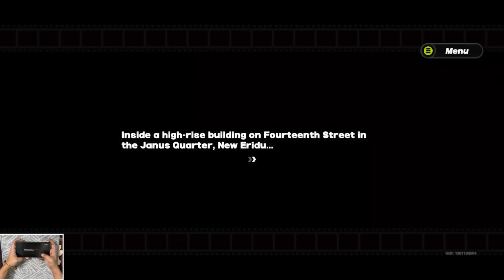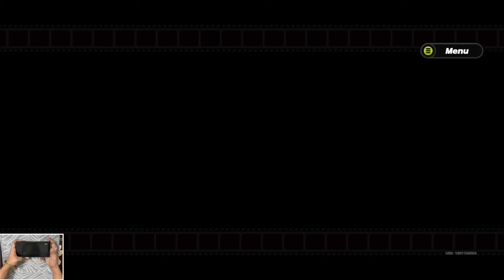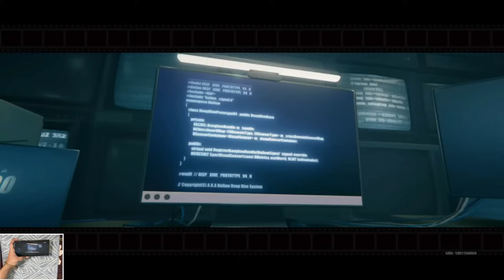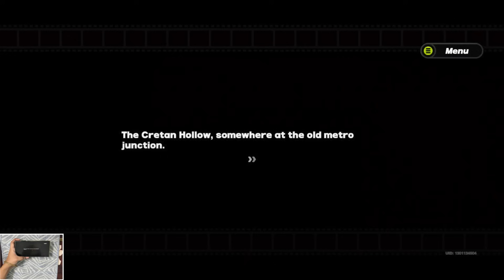Zenless Zone Zero Mobile Global Launch Gameplay Walkthrough Part 1 (ios, Android)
My Mobile Phones: Samsung Galaxy S23 Ultra & Iphone 13

About Game🔽

Game Name: Zenless Zone Zero
Size:  19.2 GB
Online\Offline: Online
Status: Available for Play

Description🔽

HoYoverse's Urban Fantasy ARPG

Don't go into Hollows.
I know, I know, there are Ether resources in the Hollows, bizarre creations, even ruins of the old civilization — all invaluable treasures.
But don't forget about the spatial disorder, the monsters, and mutants running rampant. Ultimately, this is a disaster that could swallow the world. Hollows are not where ordinary people should go.
This city full of people from all walks of life has many who need the Hollows: powerful and wealthy tycoons, gangs who rule the streets, schemers hiding in the shadows, and ruthless officials.
Only they can guide people out of labyrinthian Hollows.
Good luck.

Zenless Zone Zero is an all-new 3D action game from HoYoverse that takes place in a near future, with the world plagued by a mysterious disaster known as "Hollows."

Dual Identities, a Singular Experience
In the near future, a mysterious natural disaster known as "Hollows" has occurred. A new kind of city has emerged in this disaster-ridden world — New Eridu. This last oasis has mastered the technology to co-exist with Hollows and is home to a whole host of chaotic, boisterous, dangerous, and very active factions. As a professional Proxy, you play a crucial role in linking the city and the Hollows. Your story awaits.

Build Your Squad and Fight Fast-Paced Battles
Zenless Zone Zero is an all-new 3D action game from HoYoverse, here to provide a thrilling combat experience. Build a squad of up to three and begin your assault with Basic and Special Attacks. Dodge and Parry to neutralize your opponents' counterattacks, and when they're Stunned, unleash a powerful combo of Chain Attacks to finish them off! Remember, different opponents have different traits, and it would be prudent to use their weaknesses to your advantage.

Immerse Yourself in the Unique Style and Music
Zenless Zone Zero has a unique visual style and design. With its carefully crafted character expressions and fluid movements, you'll easily feel immersed in the fascinating world as you embark on your own journey~ And of course, every VIP deserves their very own soundtrack, so you'll also have emotional beats full of drip to accompany you in each unforgettable moment~

Various Factions and Stories Entwined
Random Play can't operate without videotapes, and Proxies can't operate without Agents. In New Eridu, customers from all walks will come knocking. So don't be fooled by their innocent and cute appearances, don't be afraid of those who tower over you and look dangerous, and don't turn away the fluffy ones who might shed fur all over your spotless floor. Go and talk with them, learn about their unique experiences, and allow them to become your friends and allies. After all, this is a long path, and only with companions will you be able to walk far~